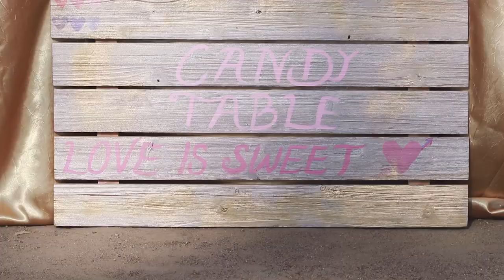A Quinceanera XV Diana at the Hacienda 2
Wedding_Expert Snapchat
Friends book your Event Package 📦 today 🎉, we also have catering, Decor, Limos, Party Bus, Photography & Video, Halls & open Venues, Santa Barbara ca. Ventura, Oxnard, Slo, LA 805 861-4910
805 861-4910 David JR👔😎 Get the best Venue today 🎉 aparte su paquete hoy 🌞
Get your special Package 📦 ⚡️ Wedding Planner 👰🏻
Decor, Fresh Flowers, Catering, uPhotography,Video Amazing Event Locations, DJ, Limo/Partybus 🚎available!
Contact Jr: 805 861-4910 -LA,OC, Ventura, SB, Southern California 🌞
Salones Y Ranchos en renta.
Todo para sus fiestas, bodas o XV años. servicio de comida, decoración, fotos y video, música y limos. bandas Sinaloenses Llama al 💃🏻para mayores informes, precios y reservaciones
salones y ranchos para quinceanera & Bodas